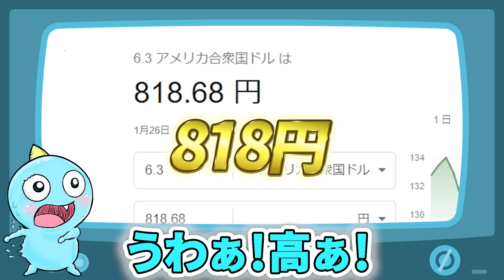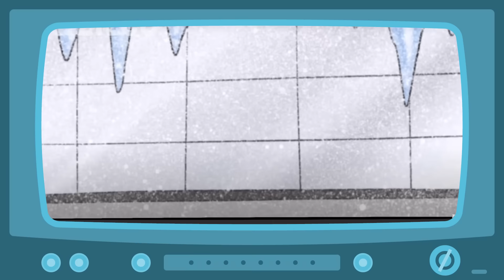レインボーフレンズを食べる男の子!?食べて調理した結果がヤバい!!【レインボーフレンズ】【ファンメイドリアクション】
動画タグ：roblox